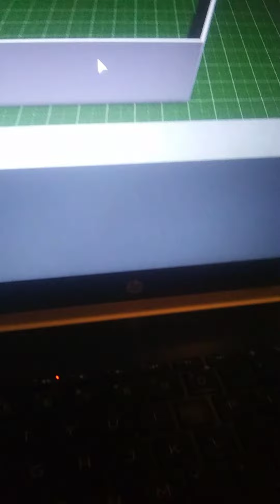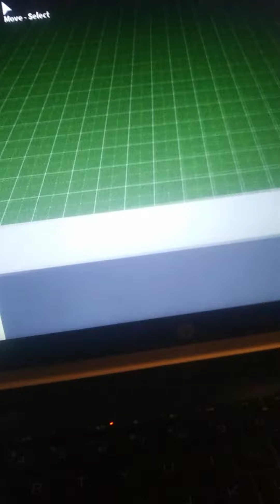May 23, 2020